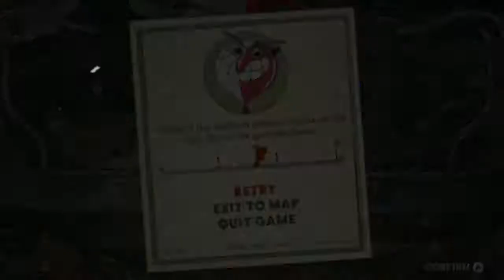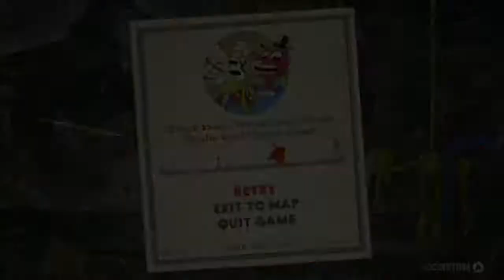UN JEU QUI FAIT RAGER!!! CUPHEAD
DUR
DIFFICILE
PRESQUE IMPOSSIBLE
CUPHEAD